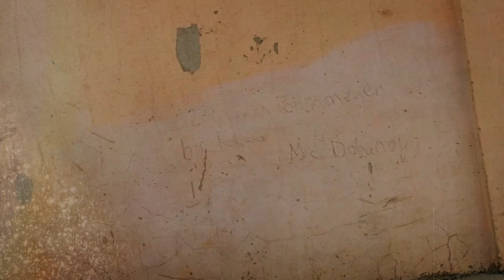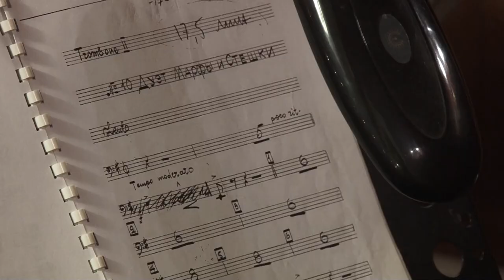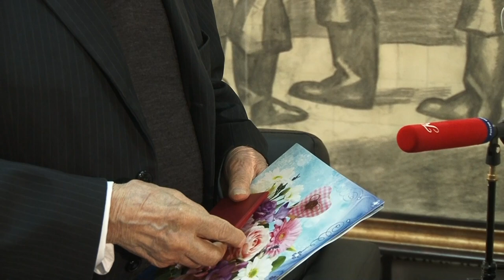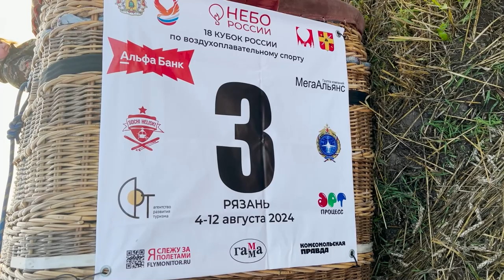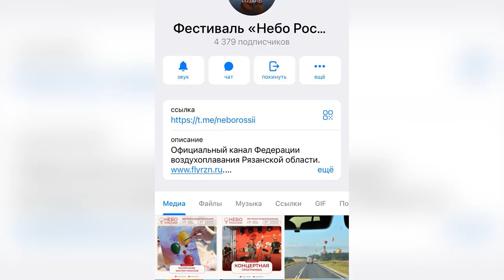Афиша города. Выпуск 47